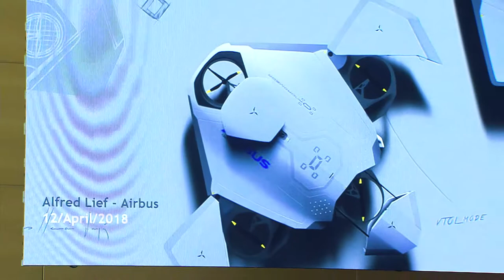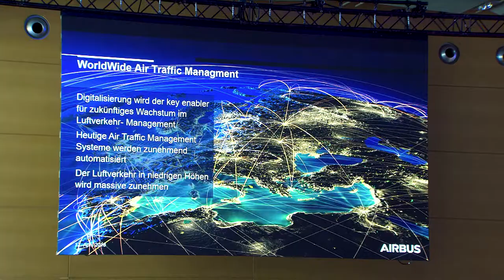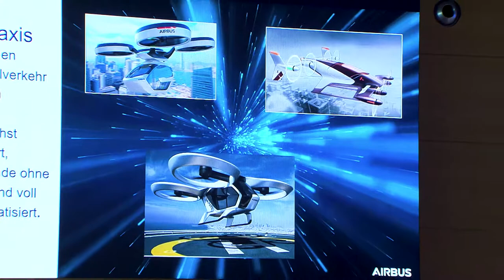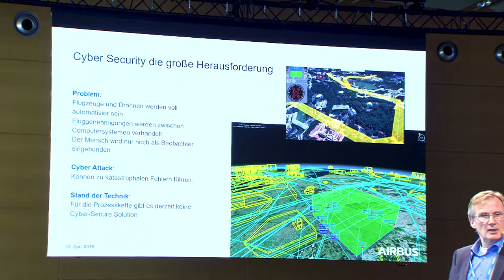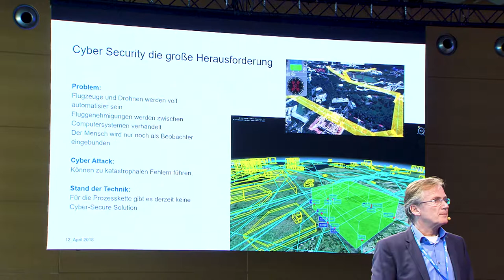Cyber Security für fliegende autonome Systeme - DKE Innovation Campus 2018 - Alfred Lief